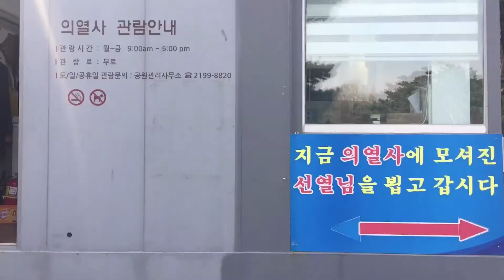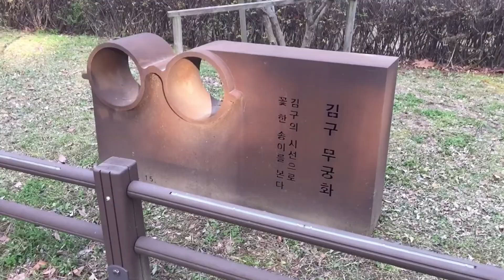임시정부 수립 100주년 순국선열 묘역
임시정부 수립 100주년을 맞아 효창공원 백범 김구 기념관과 순국선열들의 묘소 참배하기